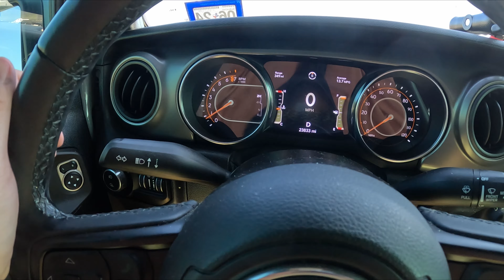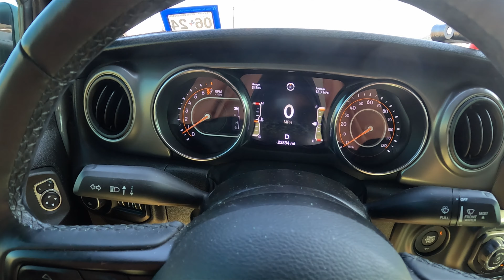5 ways to TURN OFF/ELIMINATE Auto Stop Start on a Jeep Wrangler JL, JLU or Jeep Gladiator JT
5 way's to turn off or eliminate the Auto Stop Start on your 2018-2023 Jeep Wrangler JL/JLU and 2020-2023 Jeep Gladiator JT

Here are the links for the Tazer, JScan and Maiker Eliminatorz

Maiker Eliminator that I installed can be found on Amazon.

Chrysler Security Gateway Bypass Cable
Here's a link to the video where I installed the hood struts on my 2021 Jeep Gladiator Willys

If you're interested in these hood struts, then here's a link to pick up a set.

While your at it, make sure you're following Offbeat Motors on Instagram and Twitter

Camera : GoPro Hero 11 Black Creator Pack

Thumbnail created using : PicArt